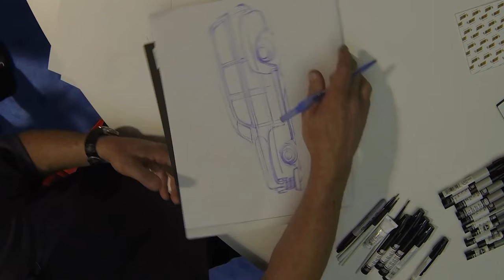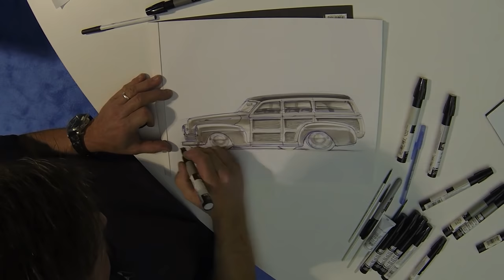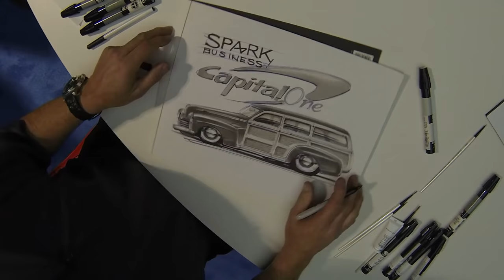Chip Foose Draws a Woody Wagon at the SEMA Show in Pen and Marker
Chip Foose rendering a 48 Ford Woody Wagon while at the Capital One booth, SEMA 2016.